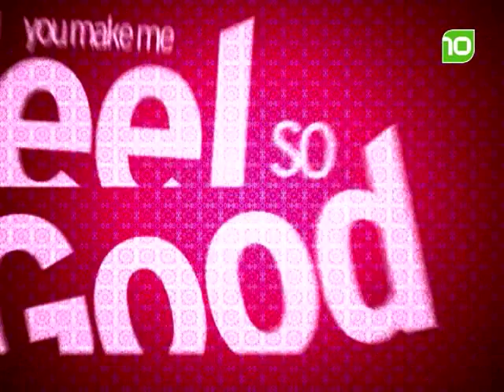Aflevering 1 - You Make me Feel so Good - seizoen 3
Het metamorfose programma van Brabant met Mariëlle Bastiaansen.